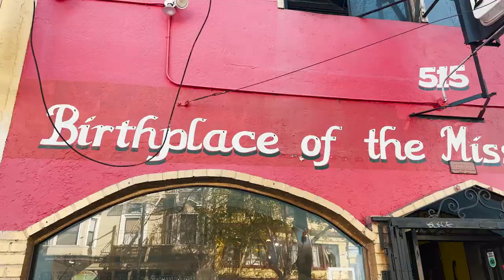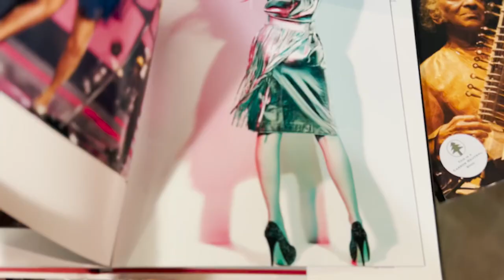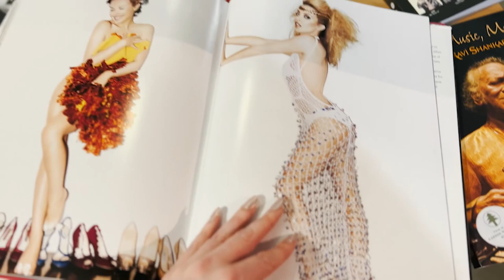Mini San Francisco Vlog | Haight Street & Golden Gate Park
A family trip to San Francisco ... enjoy!